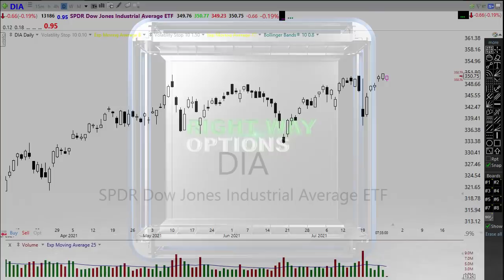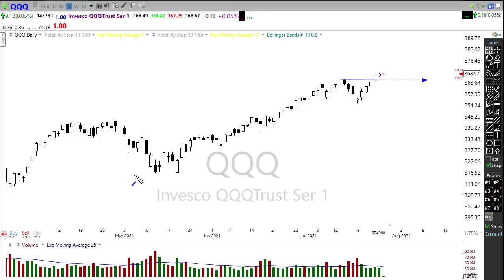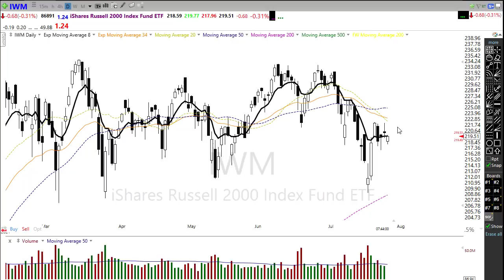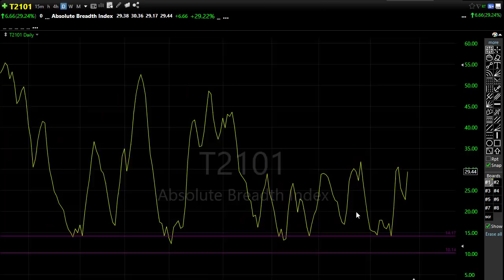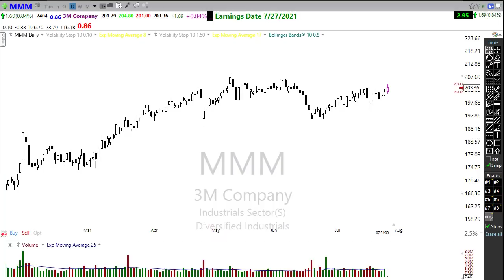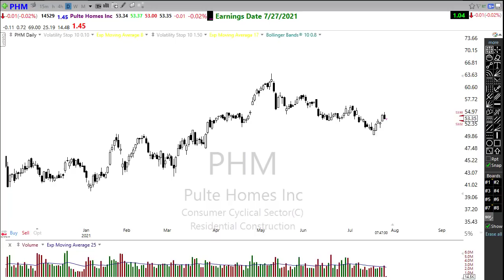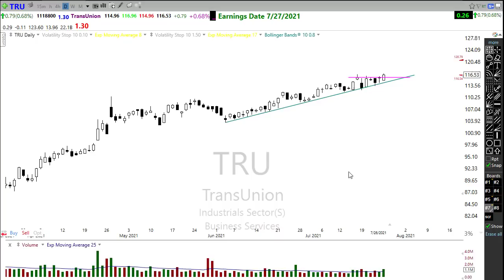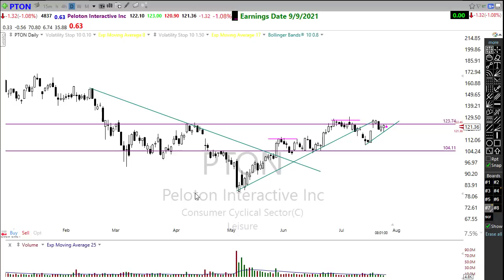Morning Market Prep | Stock & Options Trading | 7-27-21